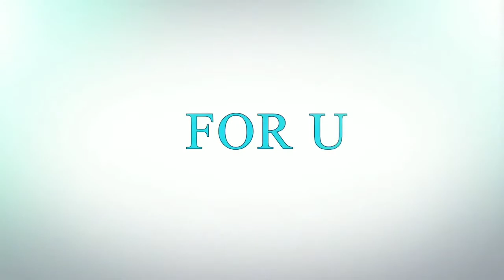Storage Cabinet Design Idea's